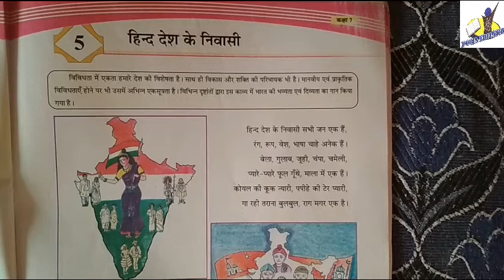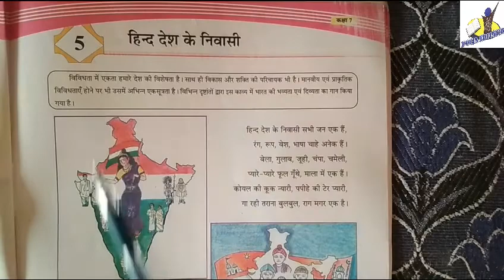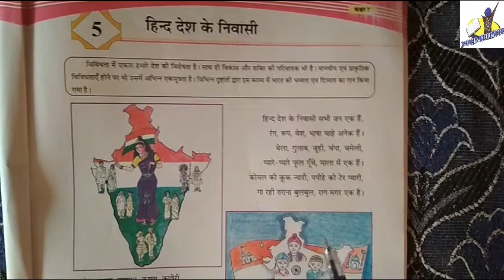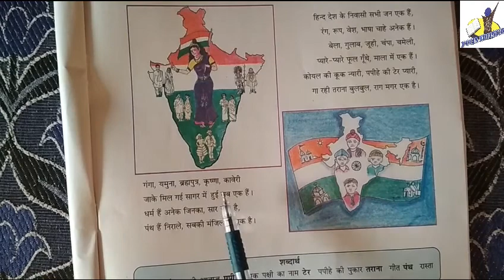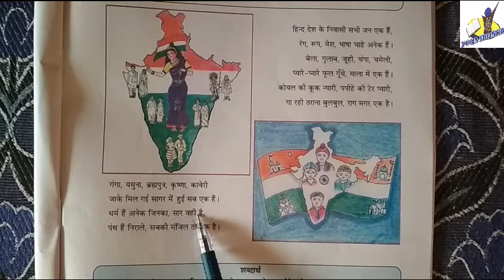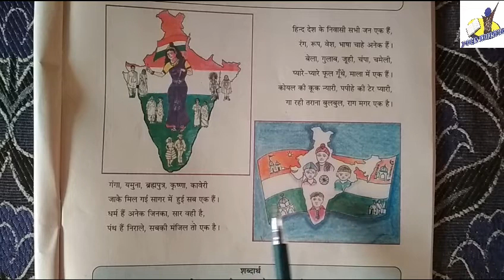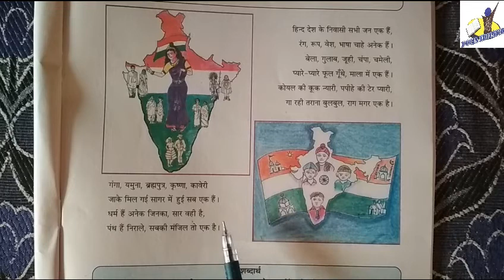STANDARD:- 7 / SUBJECT:- HINDI (Chapter:- 5)